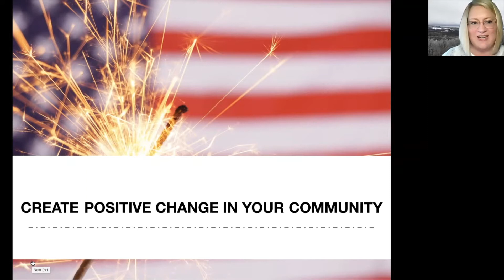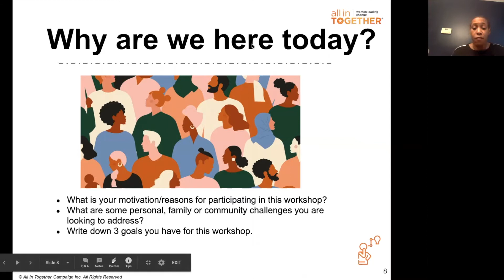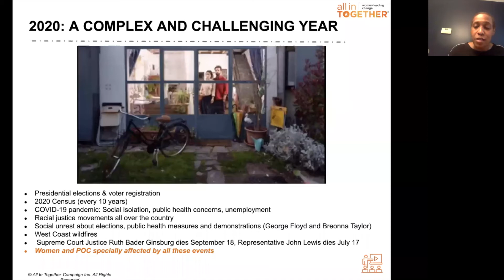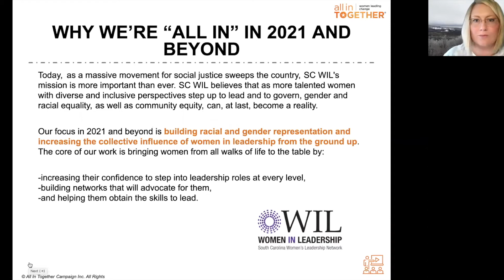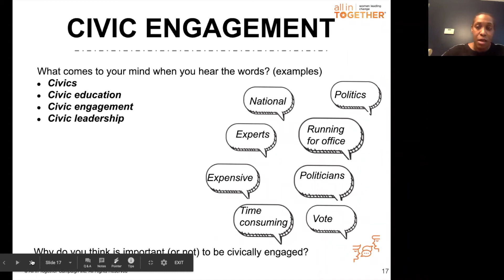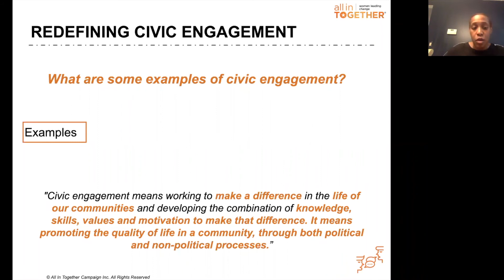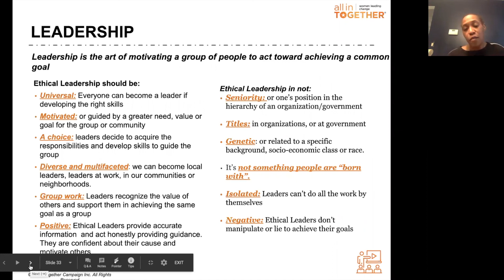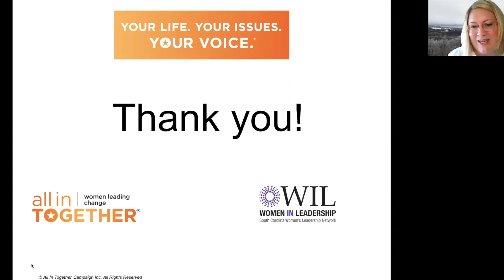Create Positive Change in Your Community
The first installment of the AIT Civic Engagement Workshop Series taught participants how to identify personal challenges and find strategies to solve them through a civic engagement lens and discuss the importance of citizen participation to solve local issues and strengthen democracy.